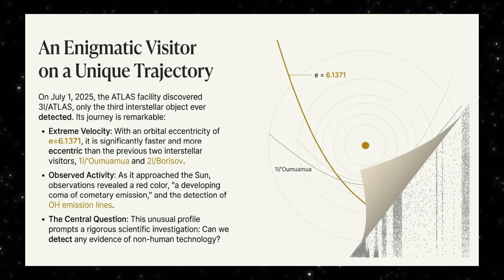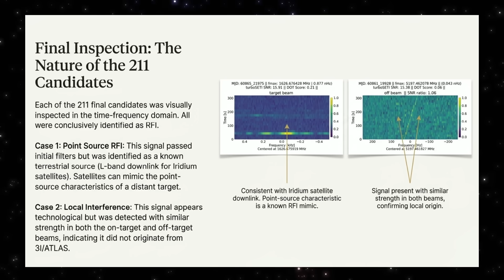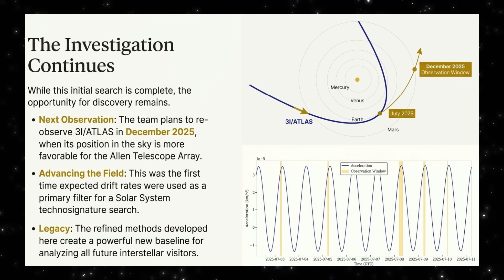3I/ATLAS Update: New Image, Radio Results & Today’s Space Updates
Today’s update focuses on what the latest data actually shows.

We start with a new image of interstellar object 3I/ATLAS, captured on December 22, 2025. The frame clearly shows the object’s motion relative to background stars, alongside a separate artificial satellite track, offering a straightforward observational comparison.

Next, we break down the radio results from the Allen Telescope Array search. After filtering tens of millions of signals, only 211 candidates remained — all of which were identified as terrestrial radio interference. No narrowband radio signals were detected from 3I/ATLAS within the observed frequency range. This result places meaningful upper limits on any potential transmitter, without making assumptions beyond the data.

We then shift briefly to space and Earth observations from the same period:
• A single aurora image captured at cruising altitude over Greenland during the winter solstice
• Thermal satellite imagery revealing heat leakage from the largest U.S. cryptocurrency mining facility
• A new Webb Space Telescope image of Westerlund 2, showing a dense star-forming region and the full population of brown dwarfs within the cluster

Each segment is presented as observation first, interpretation second.

No speculation. Just what the images and measurements actually tell us.

What do you think these latest updates say about how we study interstellar visitors and space phenomena going forward?

Image Credits & Sources

• 3I/ATLAS image: Toni Scarmato — Astronomical Observatory, San Costantino di Briatico, Italy (MPC L92)
• Radio analysis: SETI Institute & Berkeley SETI Research Center, Allen Telescope Array
• Aurora image: Vendy Zapecova
• Thermal satellite imagery: SatVu
• Westerlund 2 image: ESA/Webb, NASA & CSA, EWOCS Team